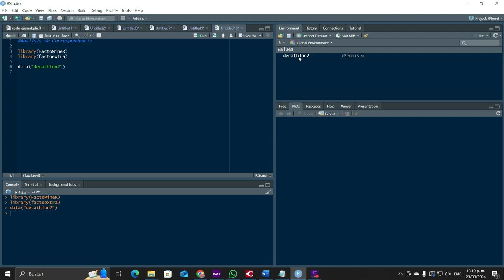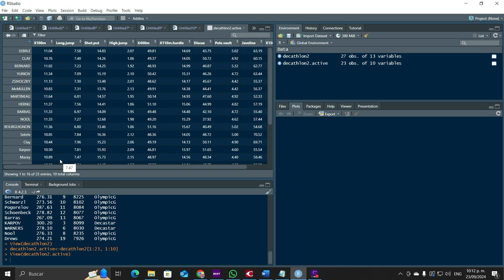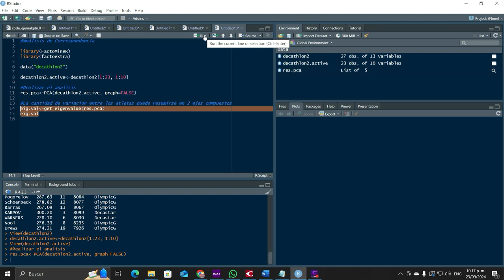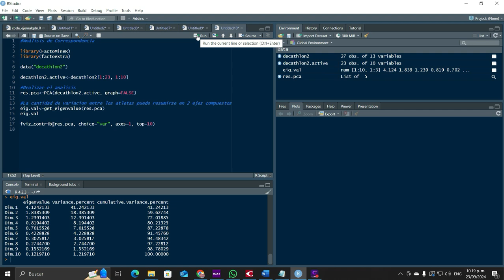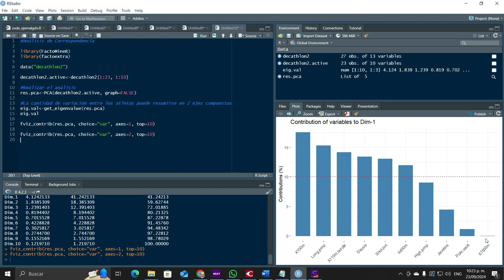Análisis de Componentes Principales Teoría Básica y R